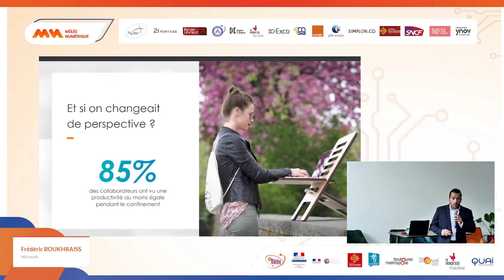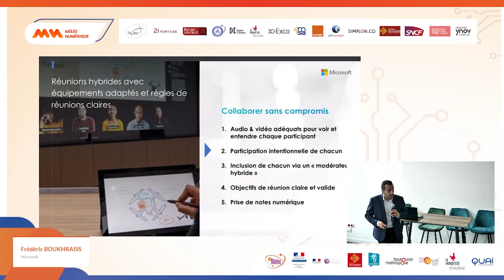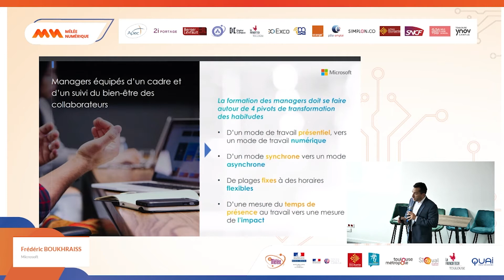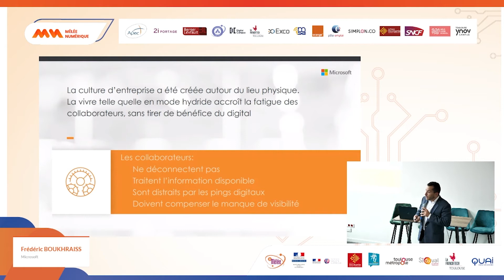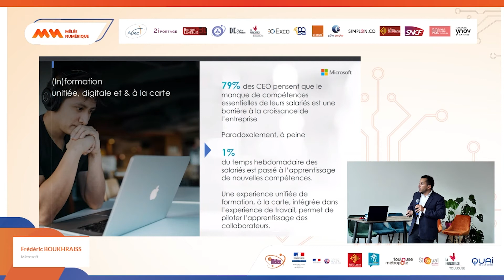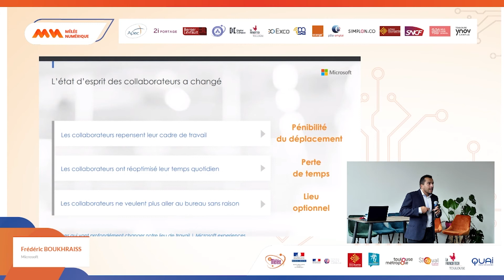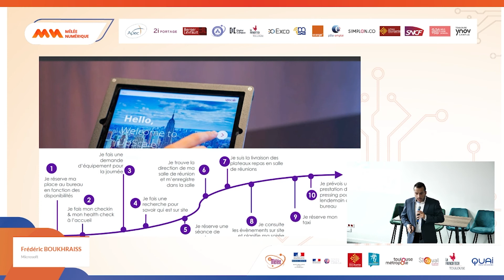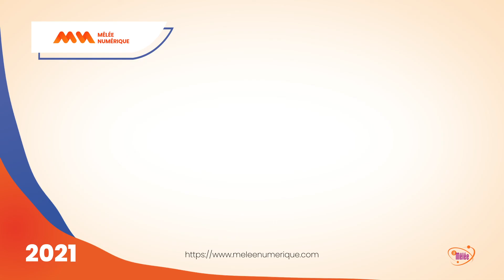Comment redéfinir l’expérience collaborateur en travail hybride ? - Jobstic - Mêlée Numérique 2021